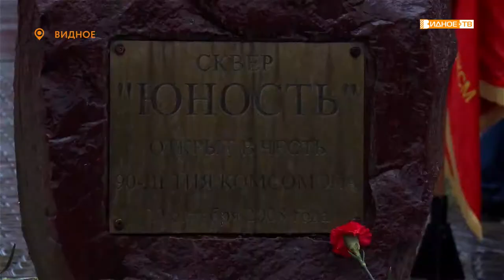«Буду вечно молодым» - день рождения комсомола